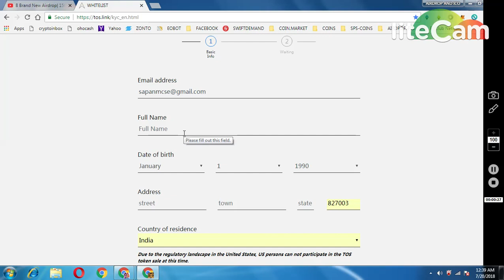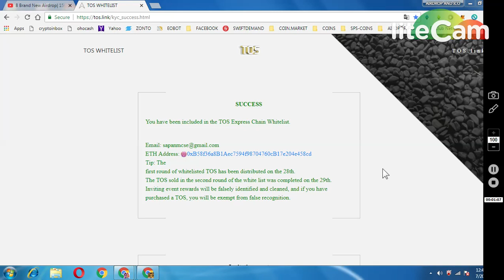1000 TOS || 1500 ANGEL TOKENS || MUST PARTICIPATE :